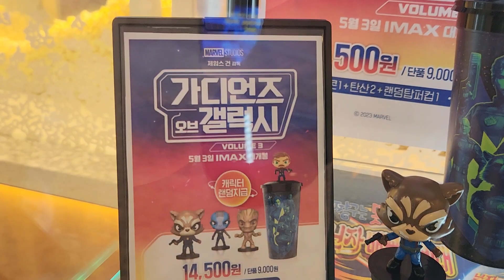가디언즈오브 갤럭시 VOLUME3 CGV 탑퍼 피규어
CGV 극장 콤보로 나온 가디언즈 오브 갤럭시 VOLUME3 탑퍼 피규어 4종입니다.
팝콘+콜라+탑퍼피규어 세트 14500
단품 9000
피터 퀼,로켓,그루트,네뷰라가 나왔습니다.